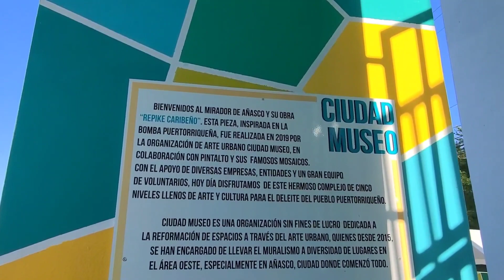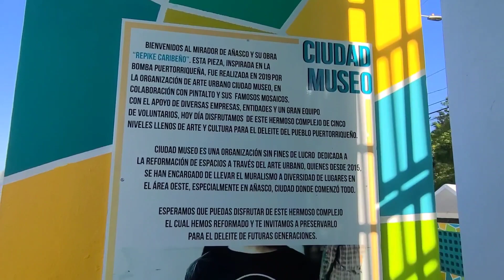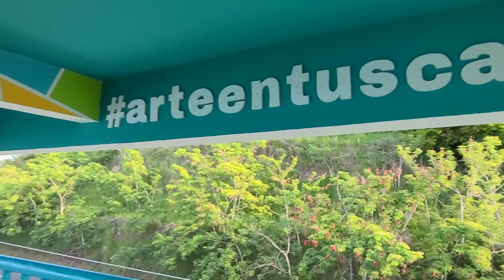Una visita que hice al Mirados de Añasco el verano pasado